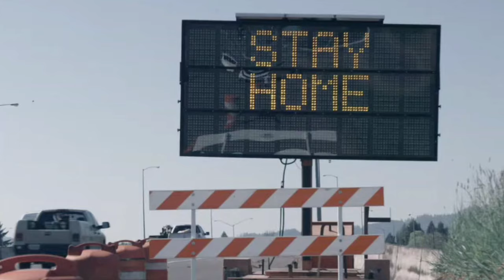Becoming Bruce Lee!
Welcome to Business Climate Where We Bring you up to Speed on all things Related to Business, Commerce, Finance, Logistics, Current Events and so much More!  Today We are going to discuss BECOMING BRUCE LEE!  ALSO turn post bell notifications on so you Don’t ever miss a video from us! We Appreciate you!